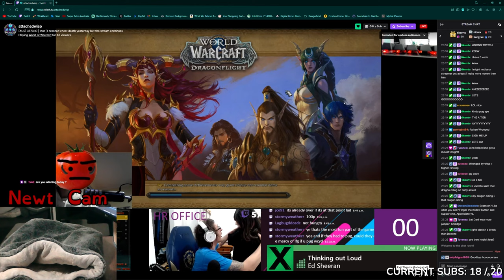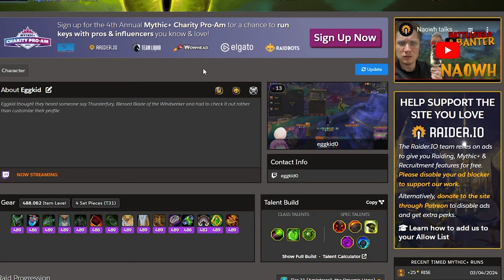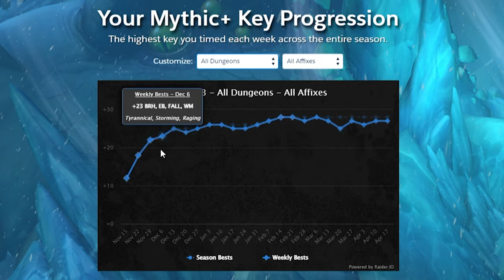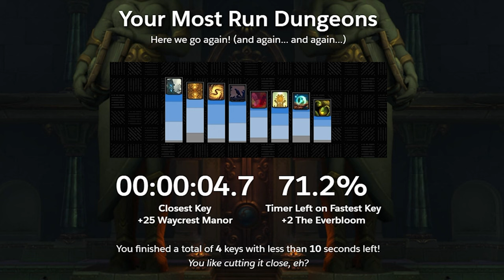ZERO to HERO FINALE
Thanks to everyone who shows up on stream, it means a lot more than you could ever imagine. Special thanks to all the people who support me through subs and donos, and all the people who participate in chat and in game with the community! You're all super cool and made this a very fun end of season for all of us, when it would otherwise be boring and dull.